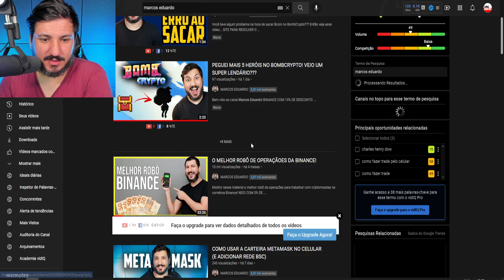O ESTADO NÃO LARGA A BINANCE...